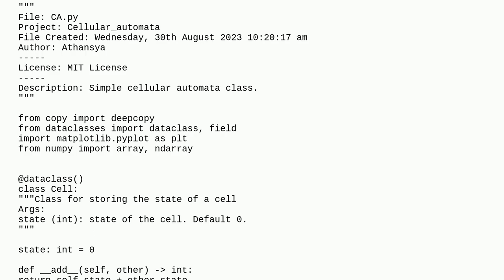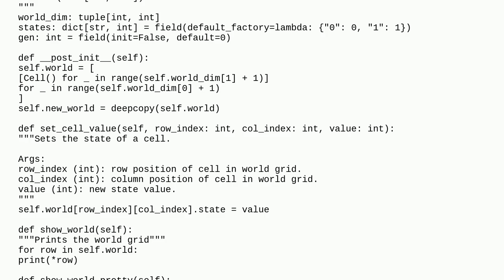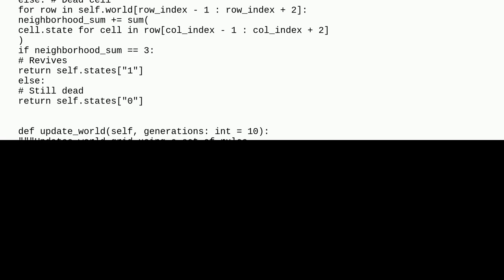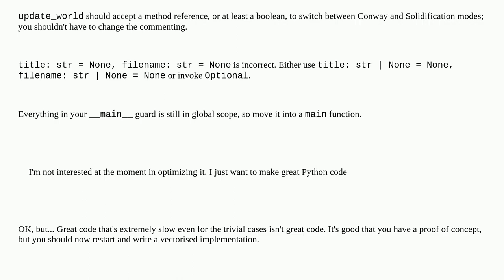Codereview: Cellular Automata Python Class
Cellular Automata Python Class

A special thanks goes out to the community

  object-oriented cellular-automata beginner python